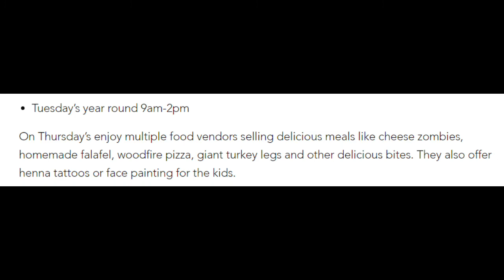Farmers Market East Bay // Todos los Santos Plaza, Concord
Concord has an amazing Farmers' Market every Tuesday! I finally made it for a visit!

"In partnership with The Pacific Coast Farmer’s Market Association, The City of Concord hosts a weekly farmers market highlighting all the great fruits, vegetables, food and more the Bay Area has to offer. The Concord farmers market is home to over 30 different local vendors from all over the area. Booths of food vendors with local produce, ready to make food and so much more, line Todos Santos Plaza in downtown Concord for the ultimate farmers market experience. In the summer, shop delicious strawberries, melons, plums cherries, tomatoes, zucchini and so much more. In the Fall lookout for apples, pumpkins, winter squash and brussels sprouts. Looking for something on the sweet side?! Shop local pastries and kettle corn made to order! Concord is lucky to have the Farmers Market two days a week:

Tuesday’s year round 9am-2pm
On Thursday’s enjoy multiple food vendors selling delicious meals like cheese zombies, homemade falafel, woodfire pizza, giant turkey legs and other delicious bites. They also offer henna tattoos or face painting for the kids.

Visit the City of Concord booth to enter your name in drawing to win a free bag of produce. Shop your favorite local produce, eat at local food booths and listen to amazing live performances from 6:30 to 8pm June-September. (Check events calendar for exact dates)

The Pacific Coast Farmer’s Market creates community-based food experiences throughout the San Francisco Bay Area that support California family farms and a healthy local food system. Get the very best of California agriculture in a fun, family-friendly atmosphere with PCFMA. They organize over 50 weekly certified farmers' markets in more than 35 Bay Area communities. Each provides an economic outlet for Northern California family farms. Come by for a visit and get your delicious farm-fresh food direct from the people who grow it. Most of your fruits and veggies you’ll find have been picked within the last 24 hours."

If you're thinking of selling, or moving here at some point, I'd love to hear from you whenever the time is right!

Jen Cogen, DRE #02001964. Dudum Real Estate Group
Serving the greater Walnut Creek area in Contra Costa County
San Francisco's beautiful East Bay!